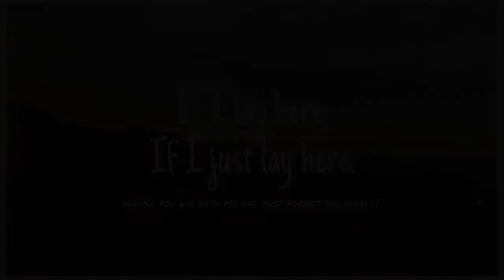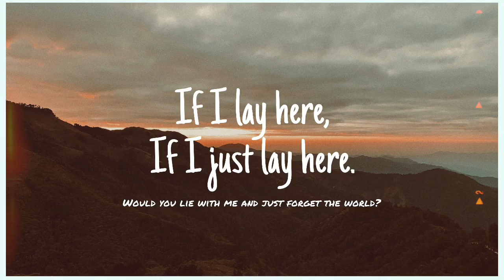Chasing Cars - Snow Patrol (Cover - Charlie Flores)